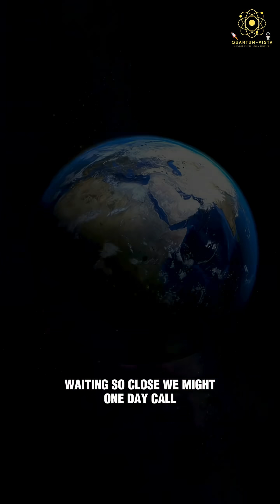Earth 2.0 Might Be Just 4 Light-Years Away!🌍😨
Astronomers have detected mysterious signals from Proxima Centauri, our closest star system — just 4.2 light-years away. 🌟
These signals suggest a second rocky planet, possibly within the habitable zone, where liquid water could exist. 🌍💧
If confirmed, this would mean two potentially habitable worlds orbiting our nearest stellar neighbor.
Could this be Earth 2.0 — or just cosmic noise?

proxima centauri second earth, possible second earth found, new exoplanet discovery 2025, proxima centauri b and c, habitable planet near solar system, earth 2.0 discovered, proxima centauri signals, nasa new earth like planet, rocky planet in habitable zone, nearby star system planet, life near proxima centauri, second earth detection, closest exoplanet to earth, earth like world 4 light years away, new space discovery, quantum vista science, alien planet nearby